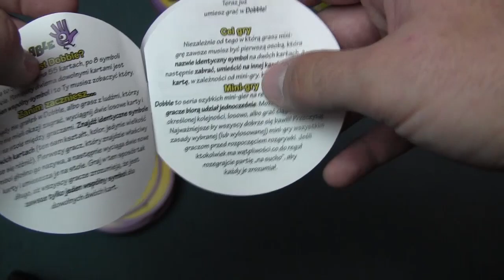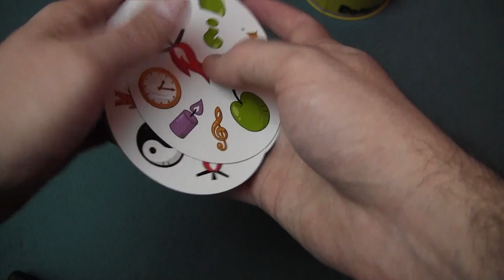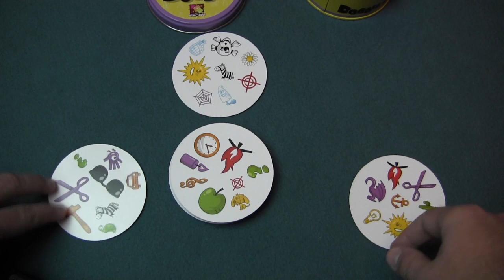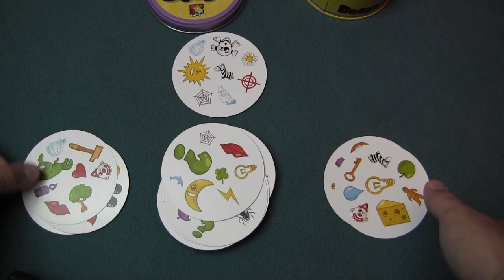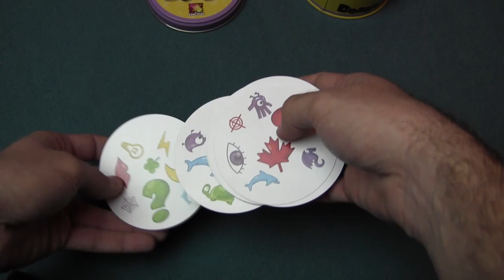DOBBLE - recenzja (Planszownia)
Gra Dobble to gra karciana która z powodzeniem może stac na czele najlepszych gier imprezowych - Proste zasady i mega grywalność. Chcesz dowiedzieć się więcej? Oglądaj mateeriał i zobacz link poniżej!